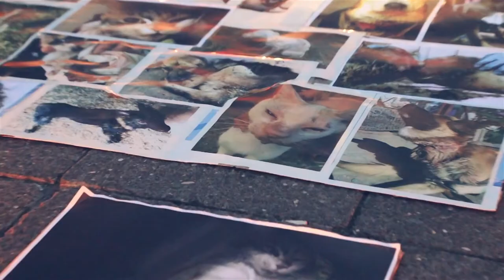Női Szakasz - Haagen Imre 2020.01.10.